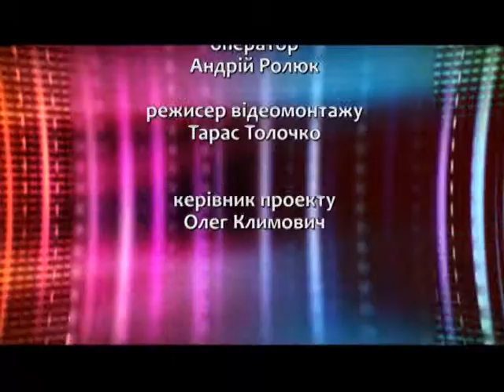М-Хвиля із гуртом "ATMASFERA"